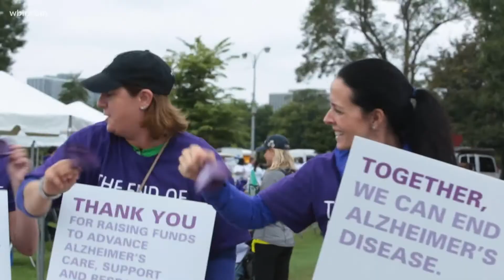Alzheimer's Association to host Walk to end Alzheimer' on Oct. 2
The Tennessee Chapter of Alzheimer's Association will host their 'Walk to End Alzheimer's' on Oct. 2 Zoo Knoxville. to learn more. Sept 27, 2021-4pm